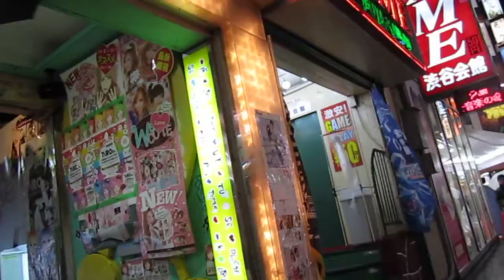Tokio 2011, Shibuya Shopping